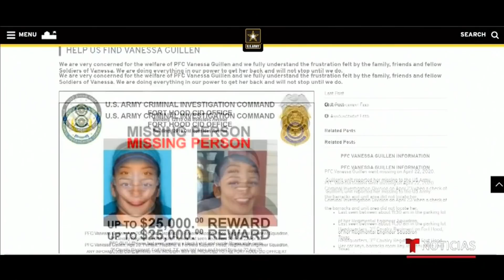Ejército de EE.UU. responde preguntas sobre Vanessa Guillén | Noticias Telemundo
Video oficial de Noticias Telemundo. El ejército del país asegura en su página web que está haciendo todo lo posible por encontrar a la soldado Vanessa Guillén, quien desapareció hace dos meses de la base Fort Hood.